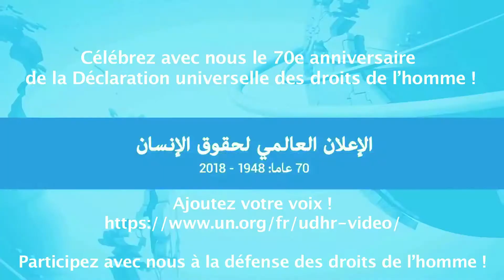Article 28 de la Déclaration universelle des droits de l’homme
Dans le cadre de la campagne médiatique annuelle pour célébrer les 70 ans de la Déclaration Universelle des droits de l’homme. Le lieutenant Colonel Aminata DIABATE, Cheffe de la section DIH DDH Etat-major des armées du Mali, a accepté de promouvoir les droits humains en lisant l’Article 28 de la Déclaration Universelle des droits de l’homme. Une voix engagée pour que soient respectés les droits de l’homme au Mali et partout dans le monde.

Suivez la vidéo et engagez-vous pour protéger et promouvoir les droits de l’homme autour de vous !